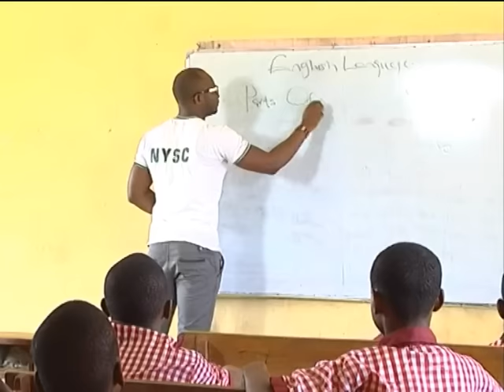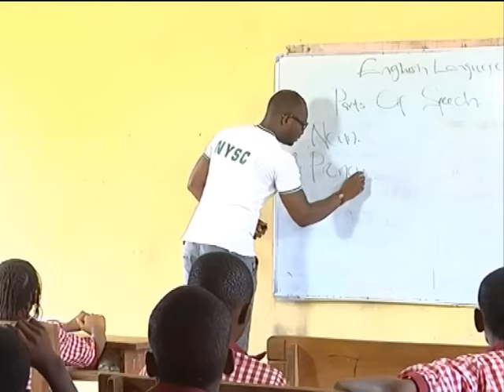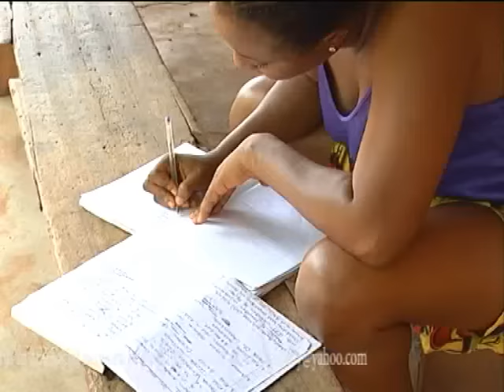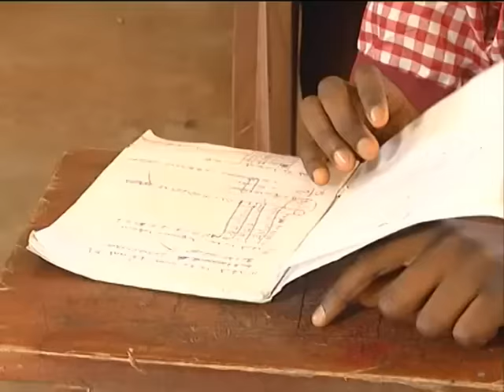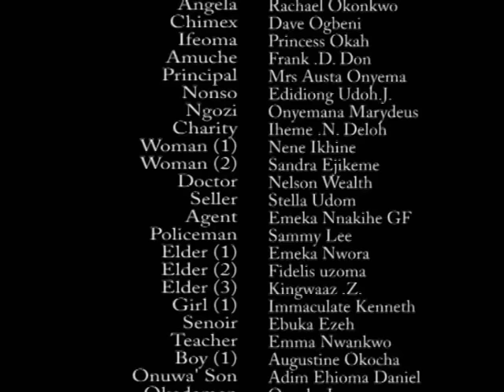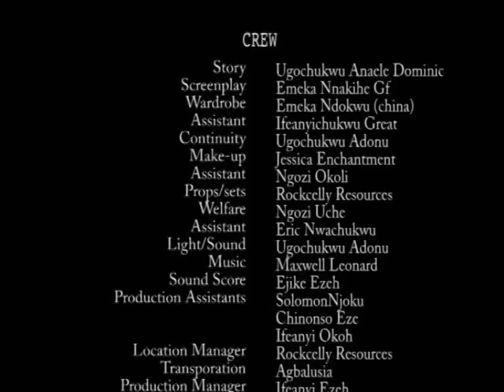SHE IS TOUGH AND SMART UNTIL SHE FALL IN LOVE WITH AN ILLITERATE VILLAGE BOY THAT TOOK HER TO SCHOOL